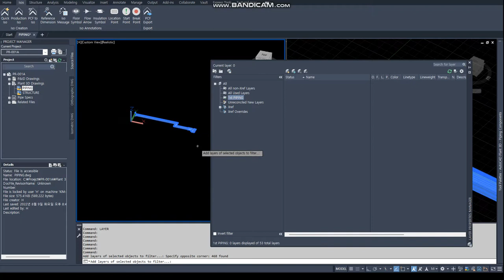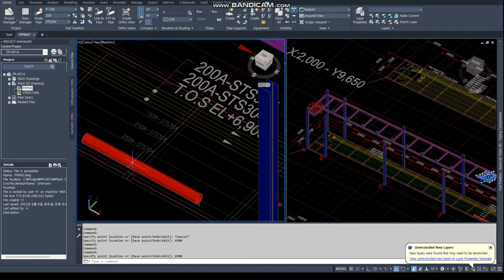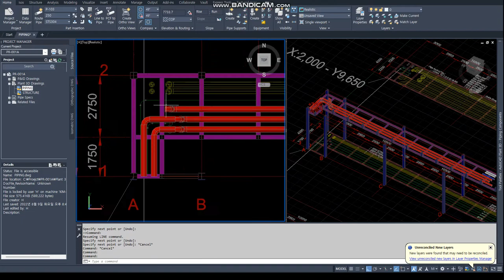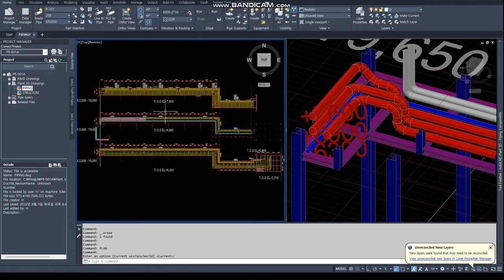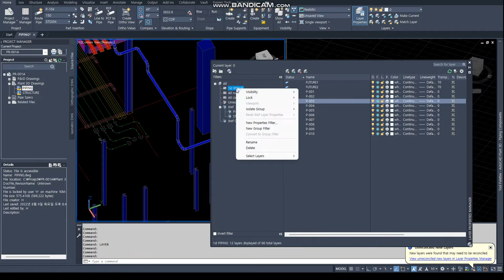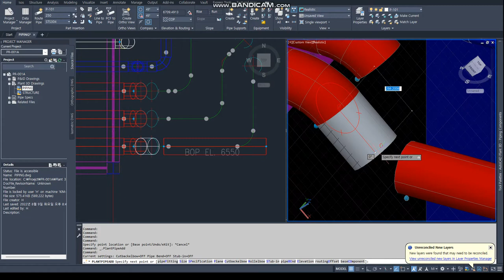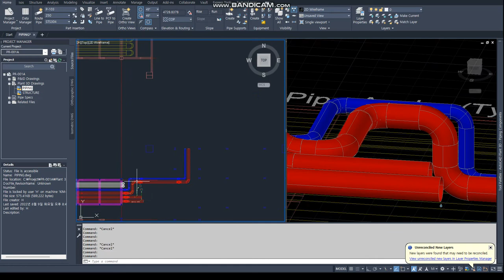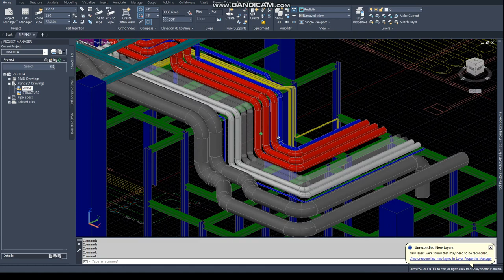[AP3D] PIPE RACK PIPING-6 (AutoCAD PLANT 3D Tutorial : Piping-3)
AutoCAD PLANT 3D Tutorial
: PIPE MODELING-3
- 2nd P/R Piping , Layer control